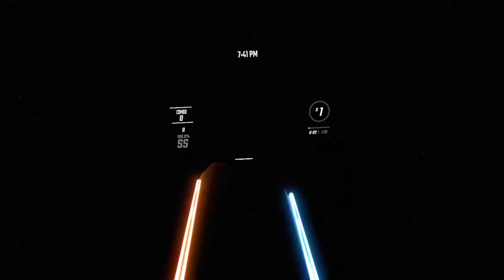Beat Saber horror!?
5 likes for the map

The song: Mope Mope